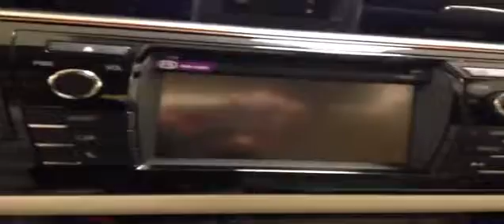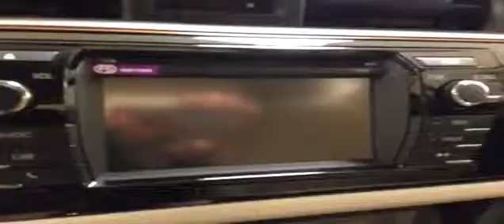2014 Toyota Corolla | Charlesglen Toyota | Toyota Calgary